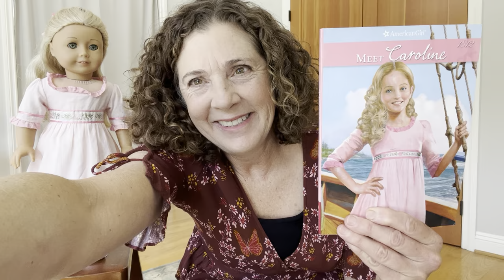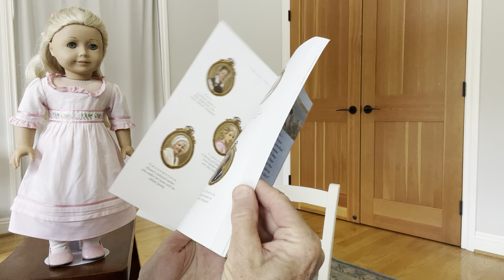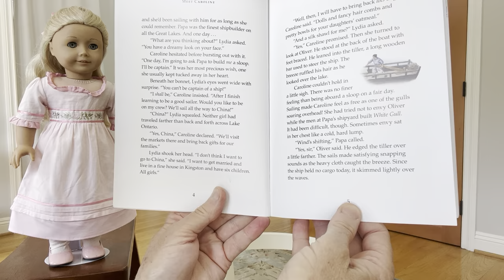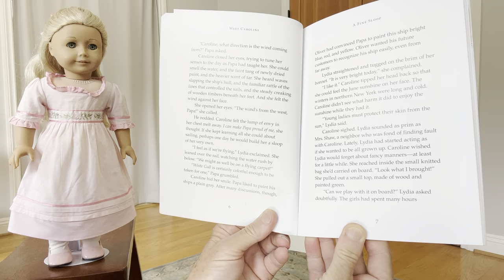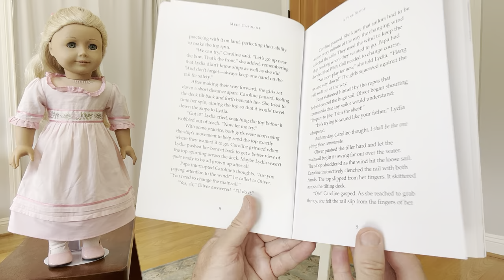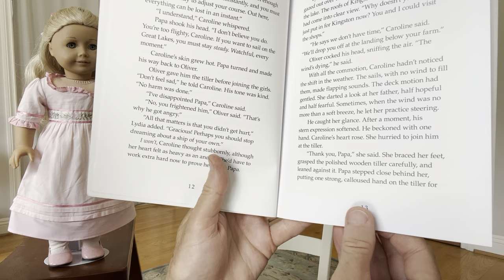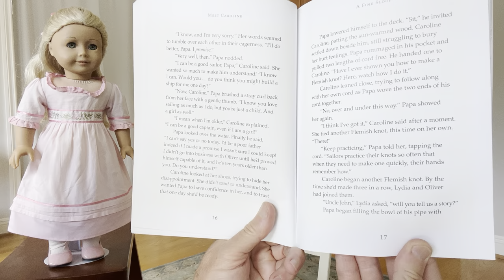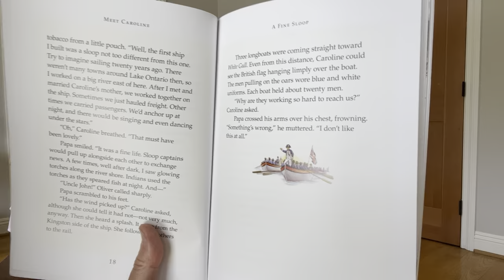American Girl - Caroline - Bk 1 Ch 1